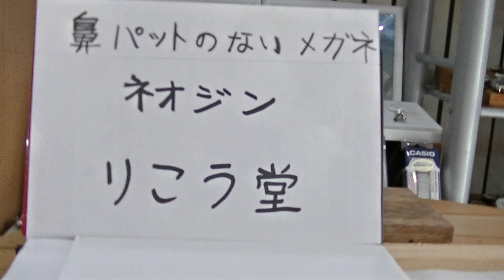室蘭市 時計メガネ宝飾店 鼻パッドのないメガネ